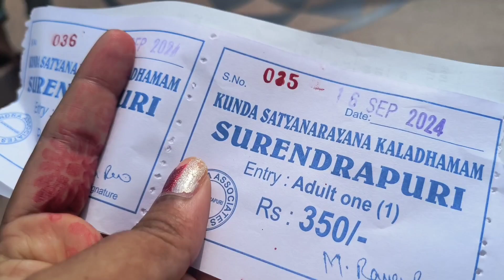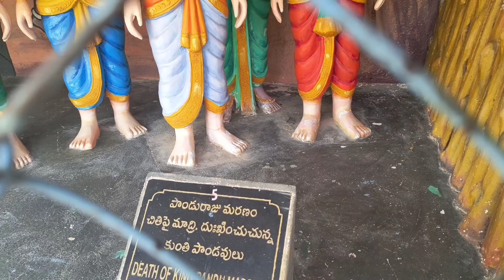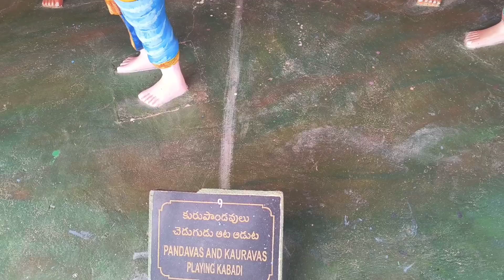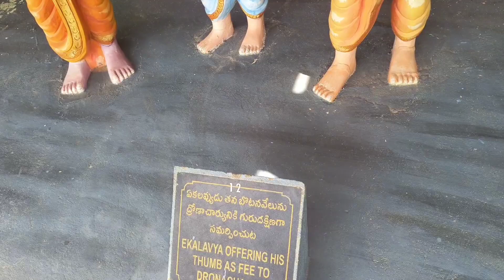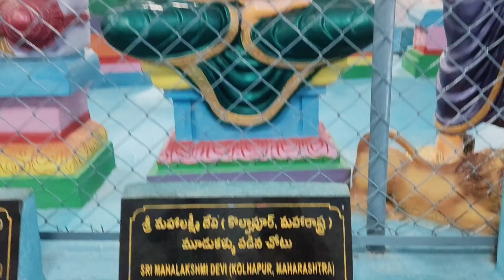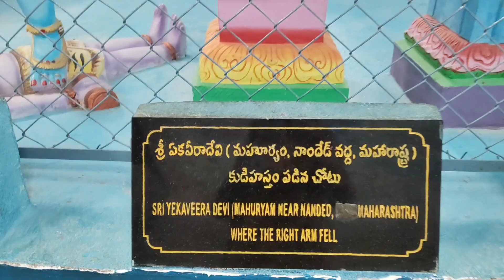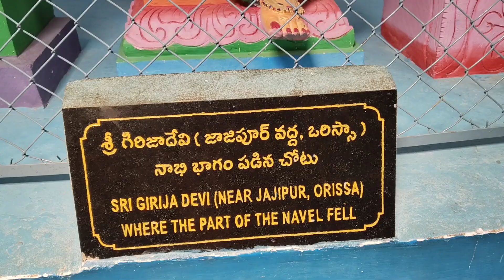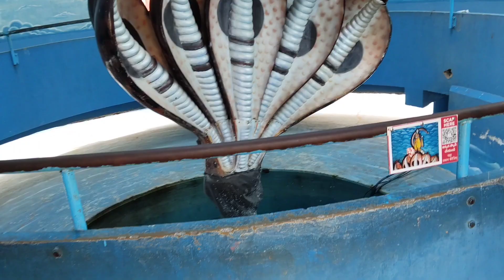Surendrapuri Part 1